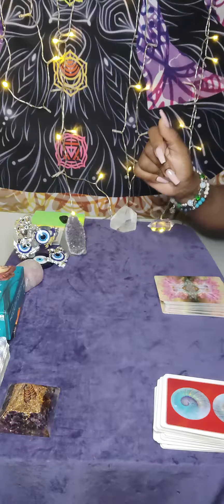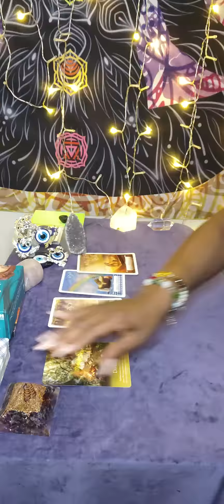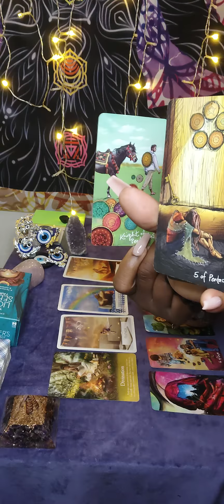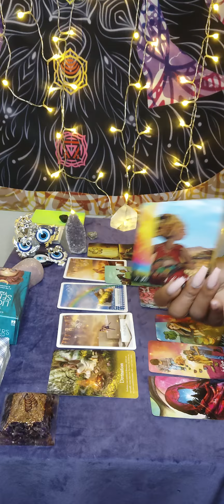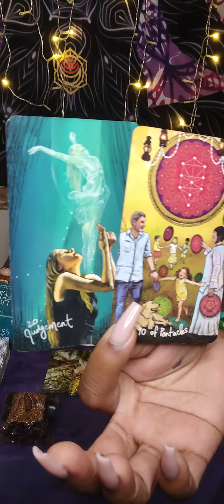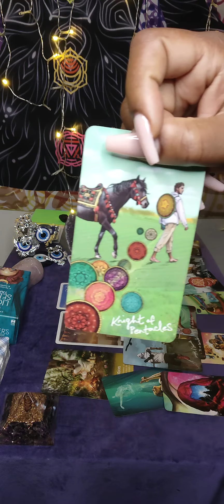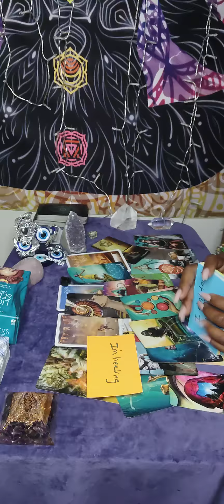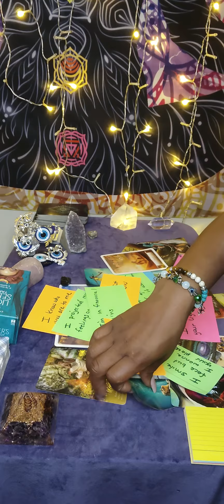Gemini ♊- Doing divination 🪄🔮,calling U back in- feeling GOD has abandoned them😩😭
***NOW CLOSED 4 READINGS

I WILL NEVER EVER REACH OUT FOR MONEY AND ASK FOR READINGS EVER SO SOMEONE REACHES OUT ASKING YOU FOR A READING SAYING IT'S ME PLEASE REPORT THEM BECAUSE THAT'S NOT ME I WILL NEVER ASK YOU FOR A READING OR MONEY